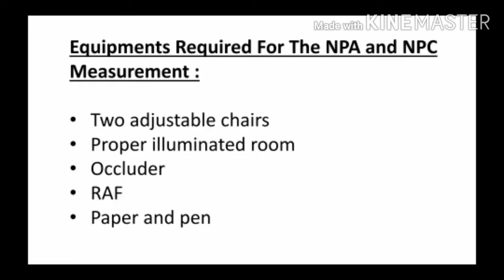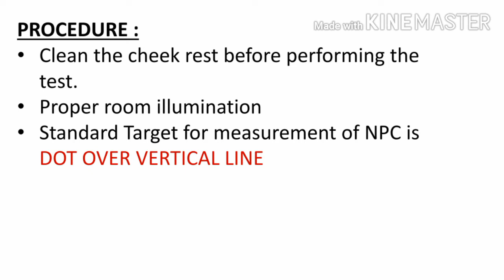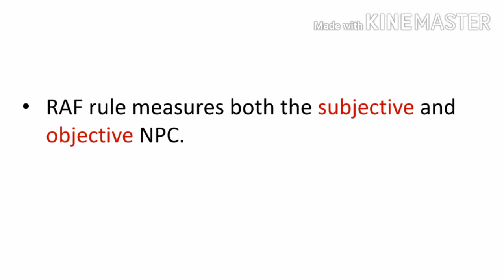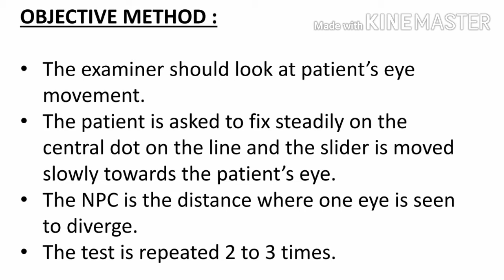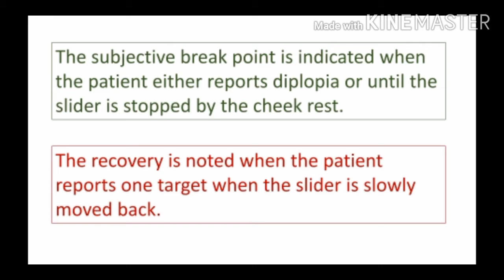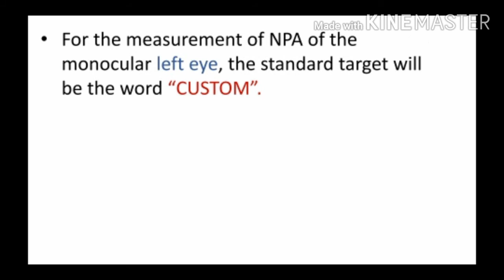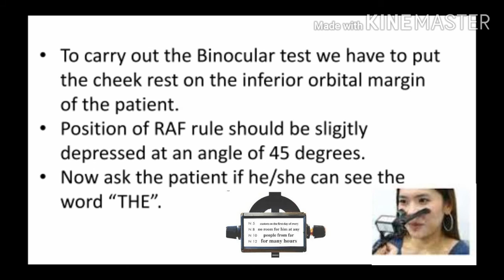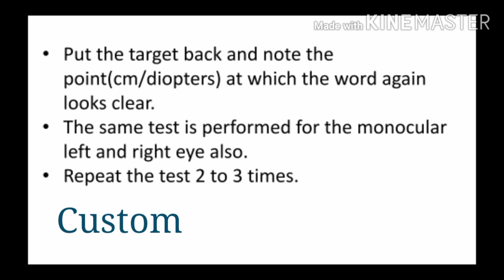RAF rule | Measurement of NPC and NPA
Hey everyone, hope u all are doing well☺️
Here's a new video for you in which i have explained how to do the measurement of NPA and NPC with the help of RAF rule. This is the second part and in the first part i had explained you about the history and design of RAF rule.

Have a look on this video, I'm sure u'll learn something new in the video.

Keep learning 😇